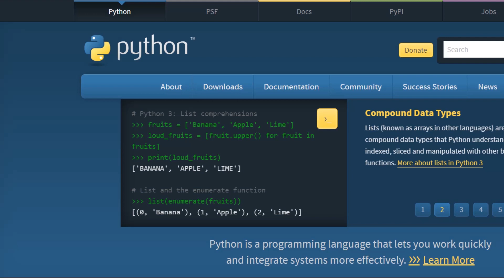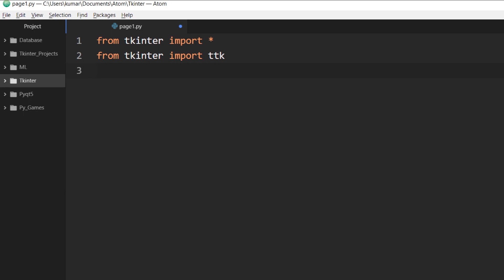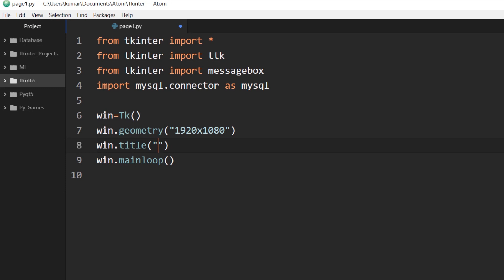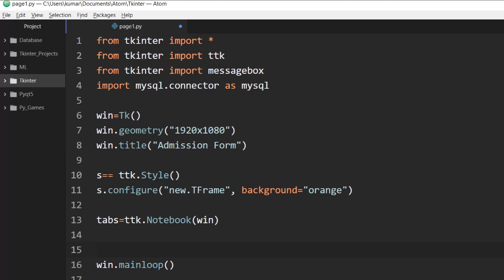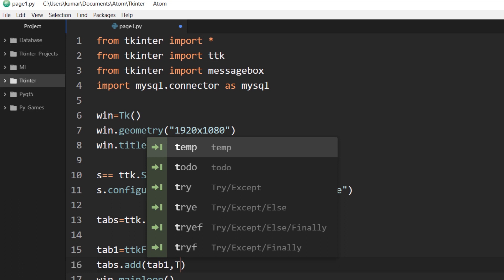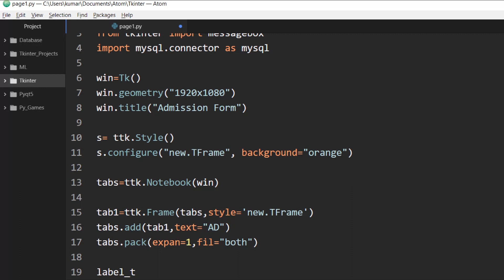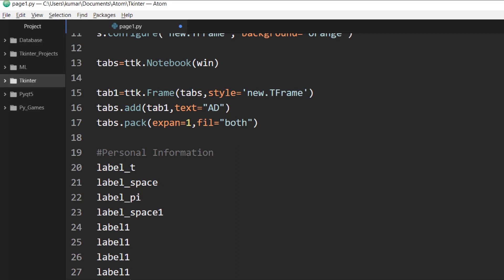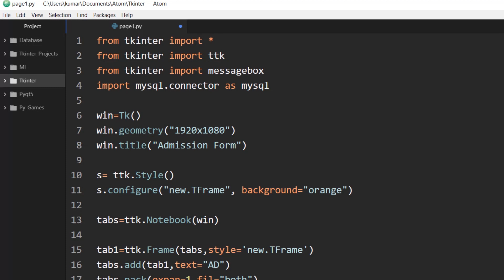Python GUI Development using Tkinter-1-(creating window)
this is a python GUI development tutorial, where we're creating a python GUI window using python tkinter. This python gui project is my 2nd python gui with tkinter. python gui project using tkinter are my specialization. this python gui programming consist of gui window. Using tkinter gui packages we have done this, in python using atom ide.in this gui project we plan to add login system. we have added tkinter tabs and used labels and entry box widgets. this widgets. i have already used these widgets to make a pytho gi tkinter calculator. they have bin uploaded in my github account. python gi.